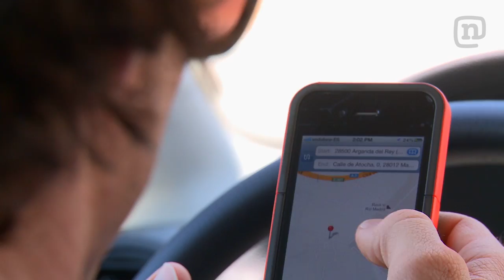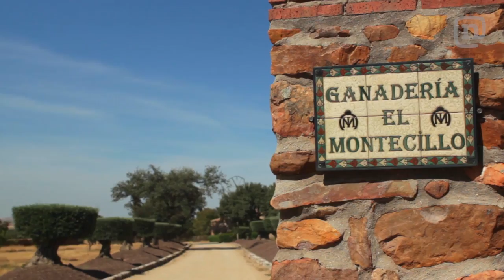Ronnie Renner Mixes FMX With Bull Fighting In Spain: Upside Down & Inside Out Ep. 5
FMX gold medalist Ronnie Renner tours Spain. Ronnie sets off on a tour of Madrid on a loaner Enduro bike checking out the sights, followed by a dinner turned late-night party with his wife's family. It's time to get out of the city! Ronnie heads to Toledo to visit a famous retired bull fighter, Paco Camino, where he takes the opportunity to roost some bulls and hit the amazing local trails. Viva La Espana!